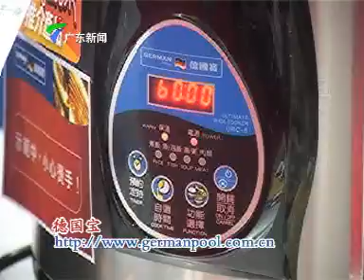FECF 外博會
德國寶於2009年6月18至20日參展首屆廣東外商投資企業產品(內銷)博覽會(簡稱外博會)
18-20 June, 2009, German Pool participated at the 1st Guangdong Foreign-invested Enterprise Commodities Fair (FECF).